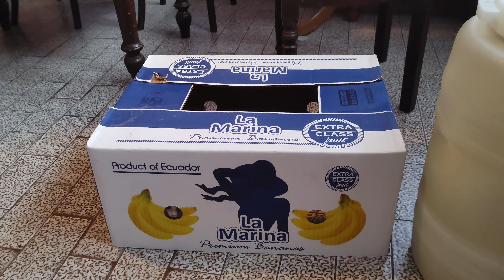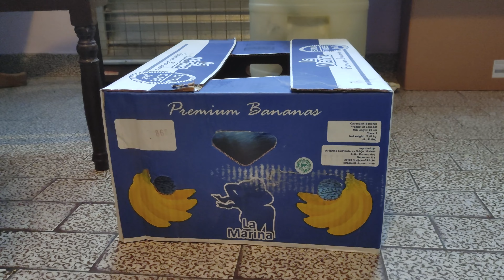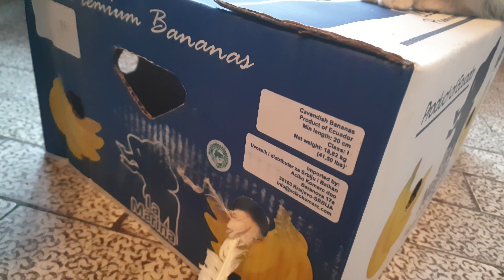Cute Kittens Find Endless Joy In Playing With Cardboard Box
These kittens are having so much fun playing with cardboard box.